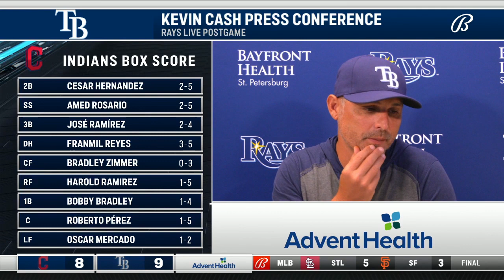POSTGAME REACTION: Tampa Bay Rays vs. Cleveland Indians 7/5/21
After an incredible 9-8 walk-off victory over the Cleveland Indians on July 5, 2021, Kevin Cash and Wander Franco addressed the media to talk about the wild game.

0:00 - Kevin Cash on coming back to win even after it felt out of reach.
4:42 - Wander Franco on his big hit putting the team in the position to win.